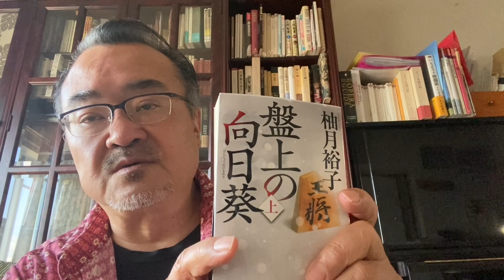燃えよオペラ！第341回江南道化師 盤上の向日葵